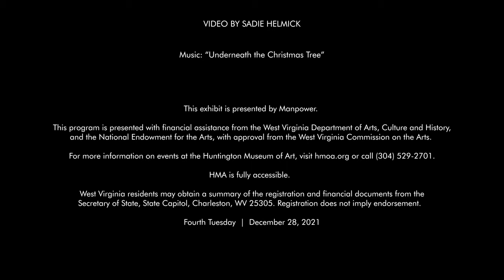Manpower Presents Art on a Limb Tree Exhibition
Happy December 4th Tuesday!

The Manpower Presents Art on a Limb exhibit features the work of artists in The Huntington Calligraphers’ Guild, Tri-Area Needle Arts, West Virginia Bead Society, and the Western Weavers Guild of the West Virginia Basketmakers Association. The Palette Tree in HMA’s Virginia Van Zandt Great Hall features individual artist palettes featuring the artwork of dozens of regional artists, including Paula Clendenin, the late Charles Jupiter Hamilton, Lee Ann Blevins, and the late Chuck Ripper, among others.

This exhibit is presented by Manpower.

This program is presented with financial assistance from the West Virginia Department of Arts, Culture and History, and the National Endowment for the Arts, with approval from the West Virginia Commission on the Arts.

West Virginia residents may obtain a summary of the registration and financial documents from the Secretary of State, State Capitol, Charleston, WV 25305. Registration does not imply endorsement.